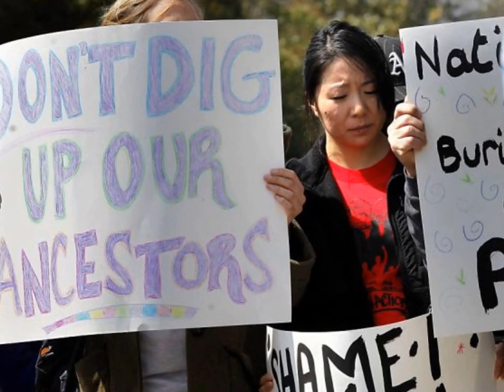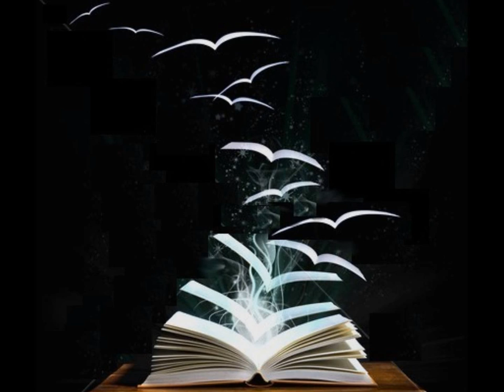Bodega Bay Blues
~ Exploratory grunge meets the sunrise ~

Lyrics :   Well I know.. it's gonna be ok.. watch it grow.. to a brand new day.. In a dream not so far away, she will be there shining bright on Bodega Bay, in the lighthouse in the sky.. no more words are left undone, through the looking glass.. find our way as we follow the sun, sweet home at last.. There ain't no power, there ain't no death.. can take away what we have.. this is your hour this is your rest, swimming through the sea of love.. your third eye gets so high.. in your third eye, it will be so fine.. I know.. it's gonna be ok.. watch it grow.. to a brand new day.. Once were there we'll go to the place with all those bird's in the sky.. then head on back to Tiberon, looking at the Golden Gate.. say goodbye to all of the things that ever bring you down, this kind of magic is better than insane, and you won't have to get out of town.. This is your power, this is your rest, swimmin through the sea of love... So never go away, no matter what they say.. there ain't nothin wrong here, we can't stop till we get it.. heaven's on the way, the dues you had to pay.. stand up and be happy now, we can't stop till we get it.. look to the sky for a minute...look to the sky for a minute.. This is your world my friend, you got something to say.. you have the power of touch don't throw it away.. there ain't nobody I can see gonna take it away.. you gotta move, you gotta groove, it's alright you're gonna stay.. gonna kick the devil's ass cause I ain't gonna pass on today.. don't care about no hater cause I'm on the elevator to heaven baby.. Deep in the castle of your mind, across the universe so wide.. there'll never be another you, and all our friends are different to..oh oh like a book that never ends...They got you runnin but it's all good.. lovin every part of this neighborhood, gypsy woman told me I got to pray for all those little babies livin miles away.. cause they look like my friends.. and they need a little bread...Takin back our sanity, give us back our blue skys, look at all those congressmen frontin in their suit and ties...yea.. Shades of Mendocino comes to save this very day, Point Arena calls your name in a holy kind of way.. Here comes the morning...here comes the light here comes the morning.. here calls the light